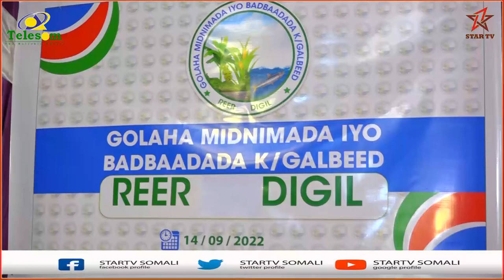Golaha Midnimada iyo Badbaadada Beesha Aw Digil ayaa maanta shir kuqabsaday magaalada Muqdisho.